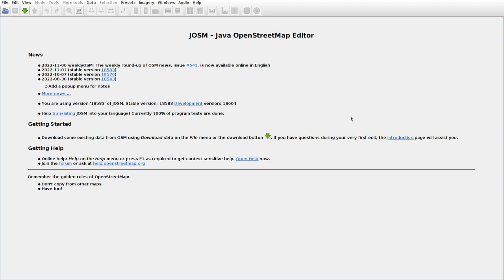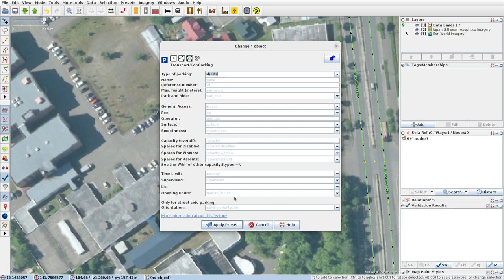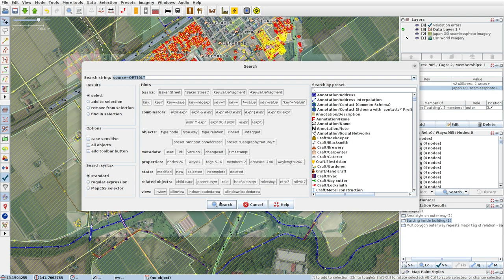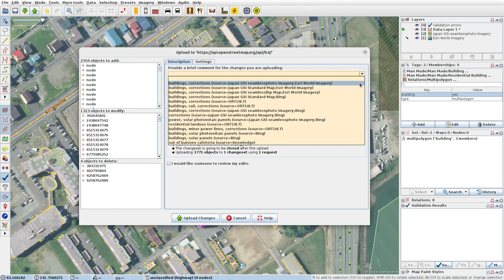JOSMrec1337 2022 11 28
Japan. Hokkaido. Shibun. Tracing buildings (mainly) in JOSM for openstreetmap.